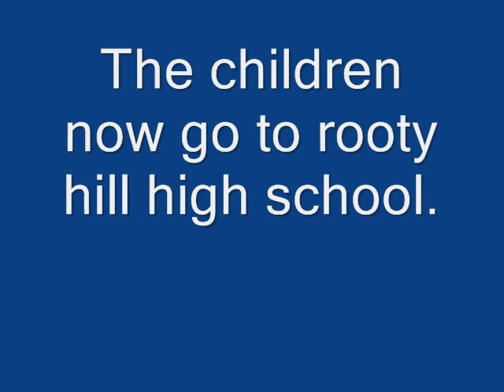Year 8 Uluru Movie 12